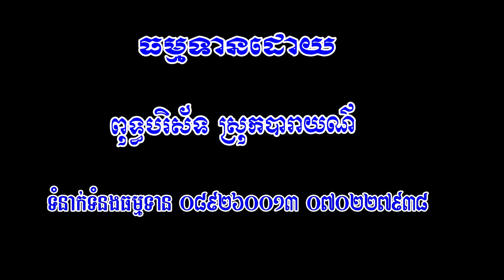ជួបព្រះលែងព្រួយ,ស៊ឹង ហ៊ុន,Sing Hun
ជួបព្រះលែងព្រួយ